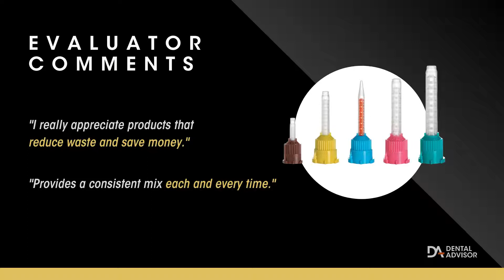2021 Top Award - Best Value Product - MIXPAC T-Mixer